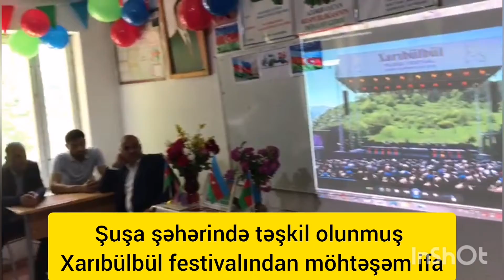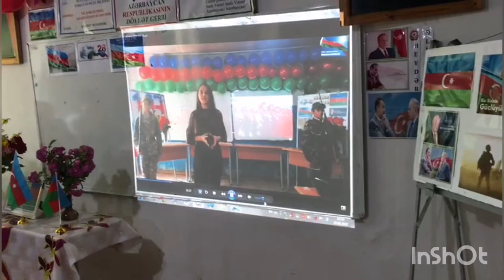28 MAY MÜSTƏQİLLİK GÜNÜ